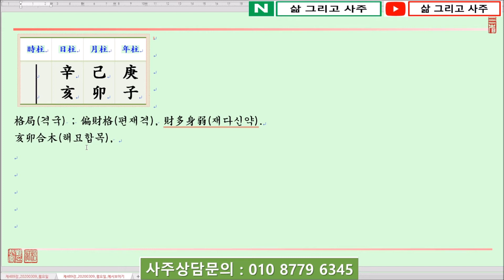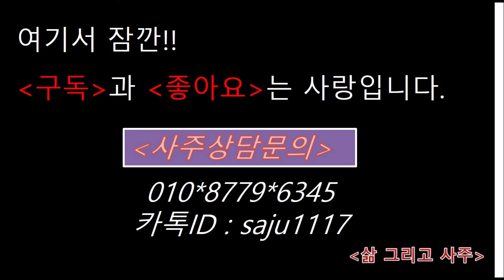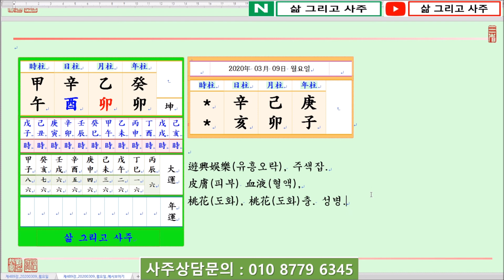[일진(日辰)사주명리학/출산택일]_제489강_2020년 03월 09일(경자년 기묘월 신해일)_신금 묘월생 신해일주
안녕하세요...

오늘은...

경자년(庚子年) 기묘월(己卯月) 신해일(辛亥日)이며,

일진(日辰)은 신해(辛亥)입니다.

오늘은 辛金日干(신금일간)이 木旺節(목왕절)인 卯月(묘월)에 태어났을 때 四柱(사주)보는 법에 대하여 알아봅니다.

辛金(신금)은 陰金(음금)으로 珠玉(주옥)과 같습니다.

같은 金(금)이라고 해도 庚金(경금)과는 그 성향이 매우 다릅니다.

庚金(경금)에 比(비)하여 辛金(신금)은 매우 유연하고 부드럽습니다.

그래서 辛金(신금)은 火(화)로써 鍛鍊(단련)하기 보다는 壬水(임수)로써 淘洗珠玉(도세주옥)함을 좋아합니다.

月令(월령)을 보면 卯月(묘월)입니다.

卯月(묘월)은 仲春(중춘)에 該當(해당)하며, 木(목)이 旺(왕)한 木旺節(목왕절)입니다.

反面(반면)에 金(금)이 卯月(묘월)에 生(생)하게 되면 胎地(태지)에 該當(해당)하여 매우 弱(약)합니다.

이름하여 財多身弱(재다신약)한 命(명)이 되어 弱(약)한 日干(일간)인 많은 財星(재성)을 堪當(감당)하기 어렵습니다.

따라서 印星(인성)이나 比刧(비겁)이 있어 弱(약)한 日干(일간)을 도와주어야 하는데,

日支(일지)를 보면 亥水(해수)를 보아 月令(월령)인 卯木(묘목)과 亥卯合木(해묘합목)하니 財星(재성)이 더욱 왕해집니다.

月干(월간)에 己土(기토)와 年干(년간)의 庚金(경금)이 있어 日干(일간)을 도우나 地支(지지)로 뿌리가 없는 것이 欠(흠)이 됩니다.

그렇다면 生時(생시)는 어느 生時(생시)를 얻는 것이 좋으까요...??

강의를 들으시고 궁금한 사항은 댓글남겨주시면 감사하겠습니다.